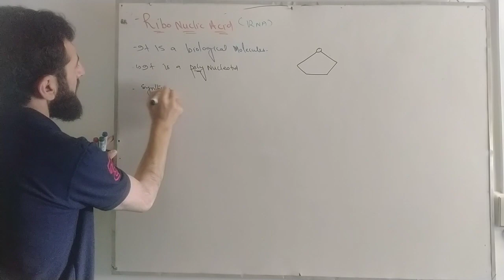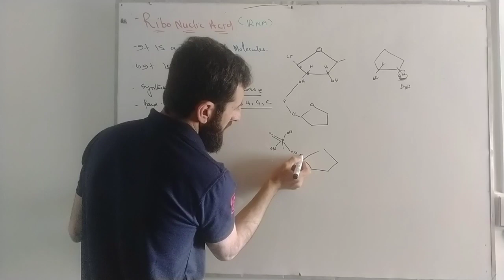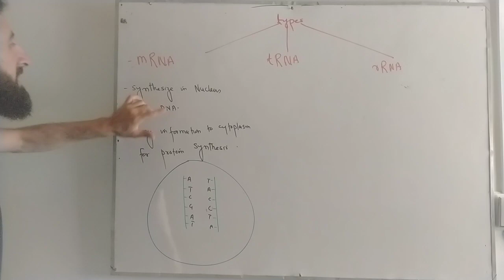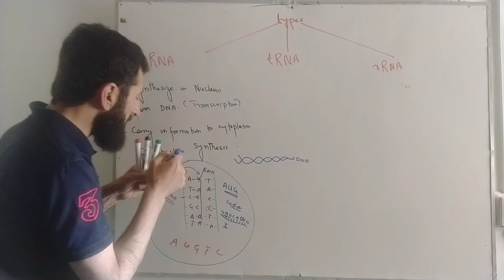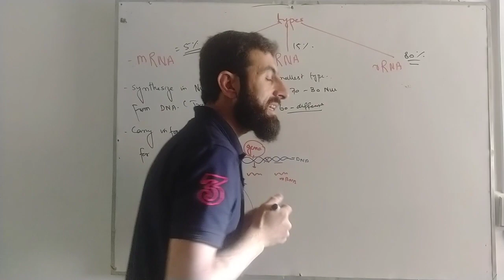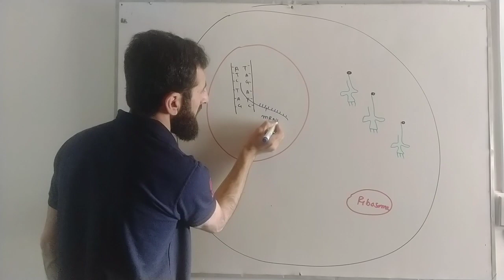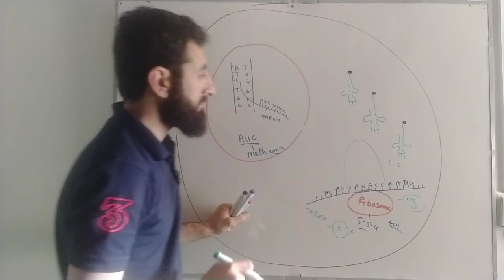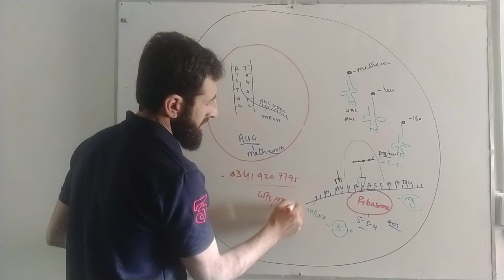RNA (ribonucleic acids) with Nums mcqs in urdu